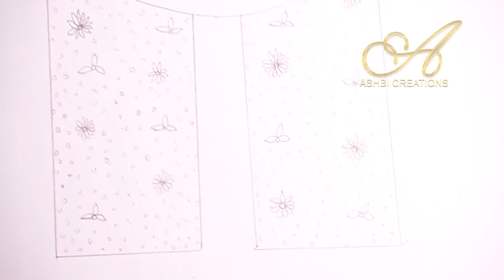hand embroidery easy design for yoke|Malayalam|Laisy daisy stitch with silk threads|Ashbicreations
Hi dearzzzz

Ashbicreations provide you best tutorial for hand embroidery with silk threads and cotton threads. We mainly do sarees, kurtis, salwar for you. I would like to introduce you to the latest designs..

I hope this video will be useful to you all. Press bell icon for getting notification of all my new simple, attractive, latest and useful designs..

With Love

Ashbicreations

     Requirements
Fabric:Raw cotton
Threads :Silk threads
beads, cut beads, sardozi
Needle :Normal, number 12

      please checkout the video for more details.Let me know your valuable feedback on the comment box ❤️❤️❤️